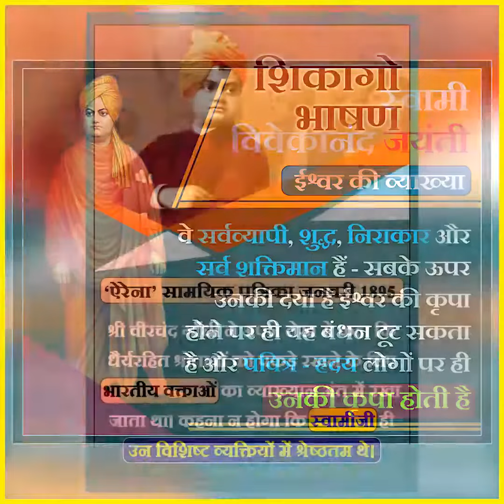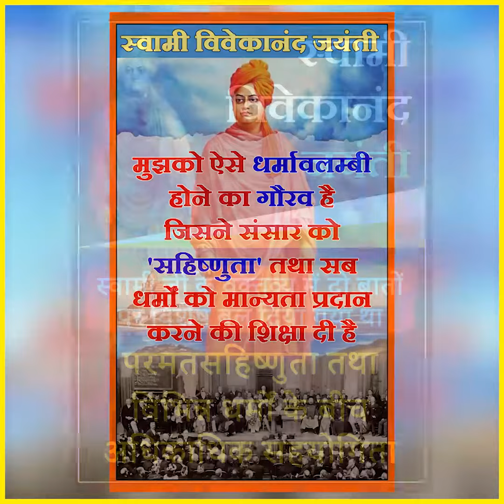म्यूजिकल हिंदी पोस्टर्स विडियो स्वामी विवेकानंद